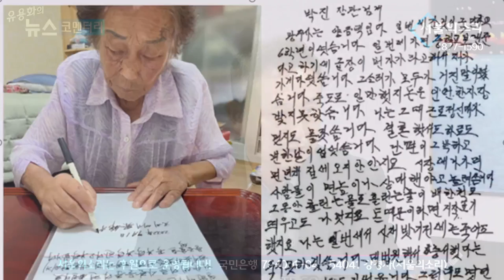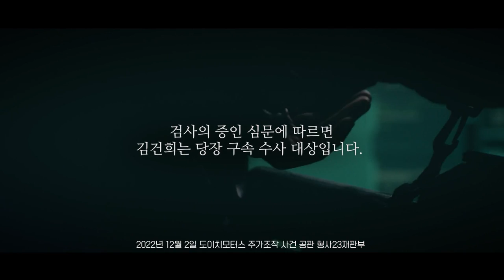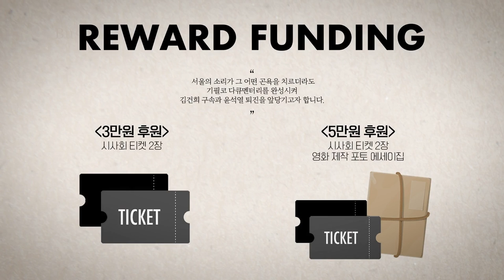"일본도 피해자에 이렇게 대하지 않았다"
△ 월~금 오전 8시 : 유용화의 뉴스코멘터리
 △ 월~금 오후 8시 : 이정헌의 허니라이브
 △ 월수금 오후 1시 : 박예슬의 톡터뷰
 △ 월 오후 3시 : 백은종 양희삼 안진걸의 세상속으로
 △ 화 오후 1시 : 백은종 깨어있는 대구 시민들의 가짜뉴스 팩트 체크
 △ 화 오후 5시 : 백은종 정대택의 응징의 부활
 △ 수 오후 3시 : 김태형 백자의 ㅆㄷㄱ (싸다구)
 △ 목 오후 2시 : 김맹구와 선을 넘는 사람들